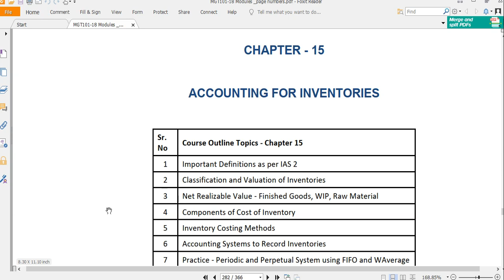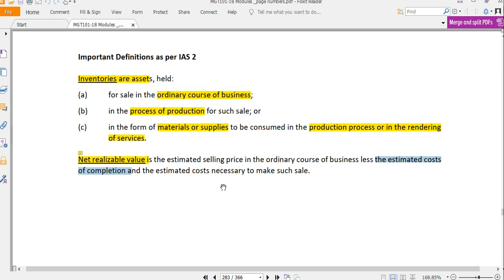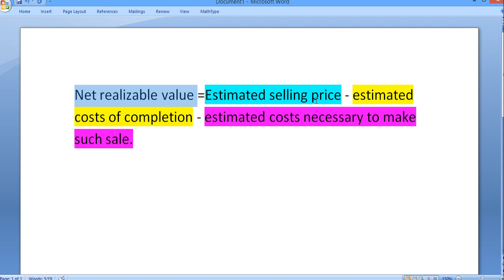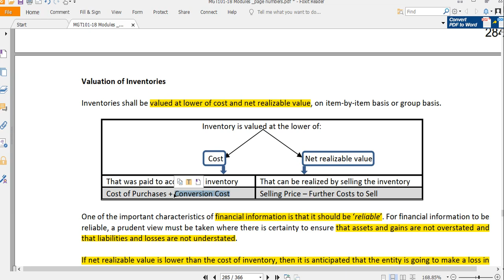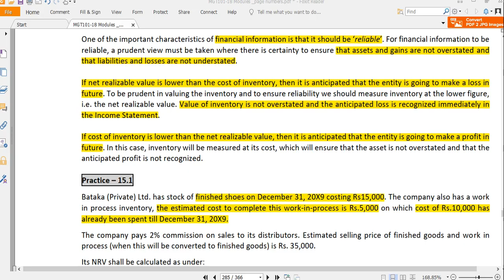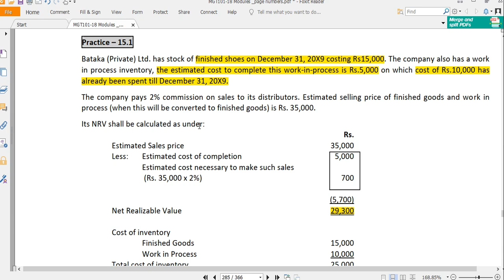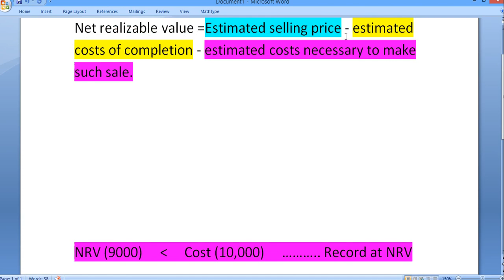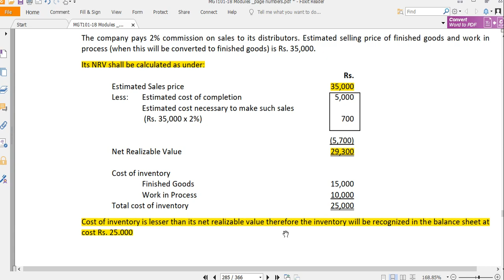MGT101 | New Syllabus |Short Videos| Module 15 |Chapter 15 | Part 1 of 6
1-mgt101 module 15

2- financial accounting mgt101
3-MGT101 short videos
4-MGT101 module 15
5- mgt101 short videos
6-Mgt101 Short Videos
7-MGT101 Short Videos Module 15
8-MGT101 Short Videos chapter 15
9-MGT101 short videos module 15
9-mgt101 short videos module 15
10-financial accounting module 15
11-financial accounting
12- financial accounting chapter 15
13- mgt101 by study point
14- mgt101 by engr adnan
15- short videos
16- Financial Accounting
17- VU short videos
18- mgt101 topic 128 to topic 137
19- MGT101 Module 15

Regards;
Engr Adnan
BE(Electrical),MBA(Exec),MOSCM[Continue...]